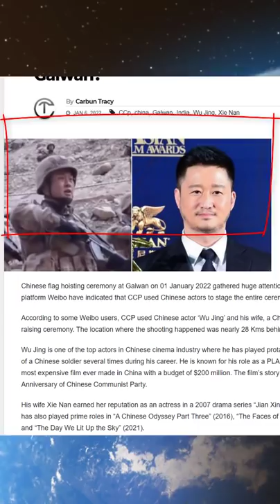Did China use actors at Galwan Valley Flag Ceremony?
Did China use actors at Galwan Valley Flag Ceremony? By Prashant Dhawan